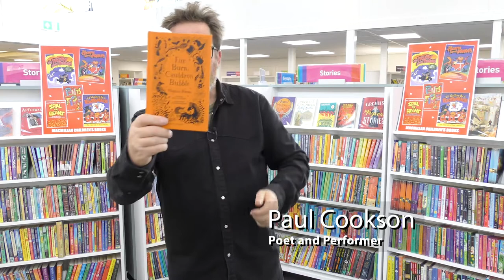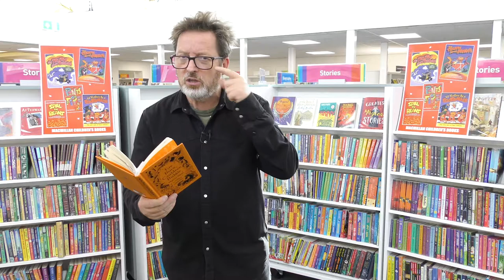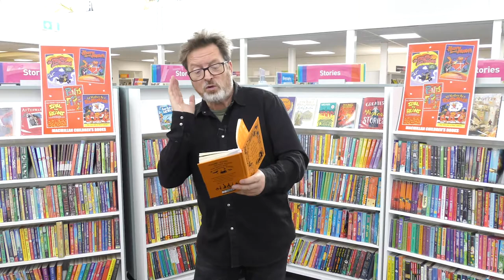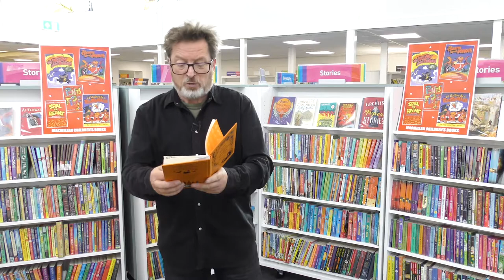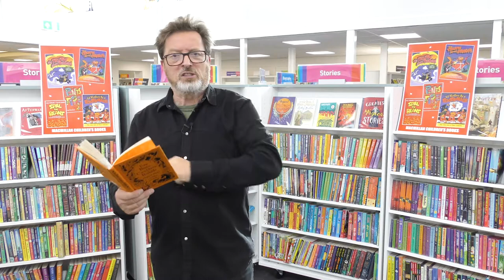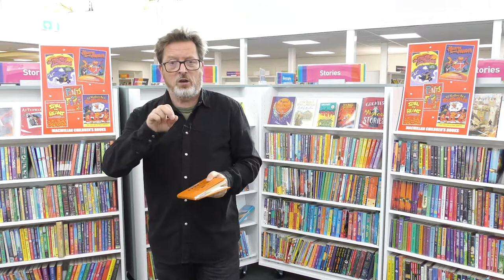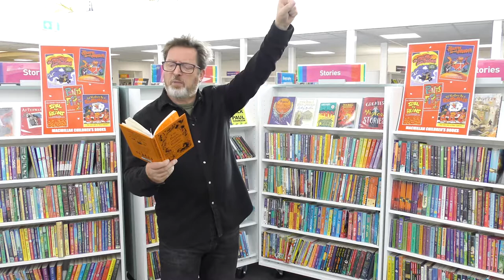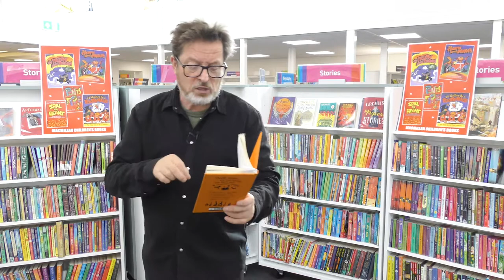Meet the Poet Paul Cookson: Song of the Witches and Wizzo McWizzards Amazing Creations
Meet Paul Cookson, a performance poet!
Paul Cookson recently joined us to perform some of his best-known poems and to run us through a short poetry writing exercise perfect for producing a fantastic poem in minutes.